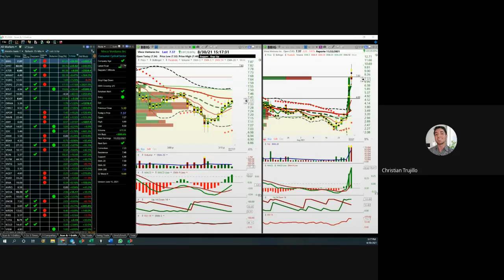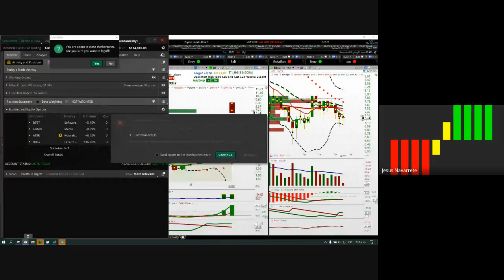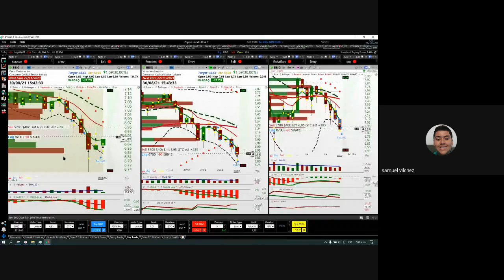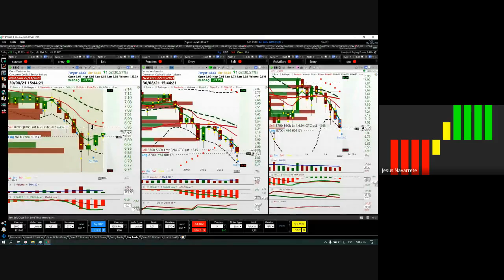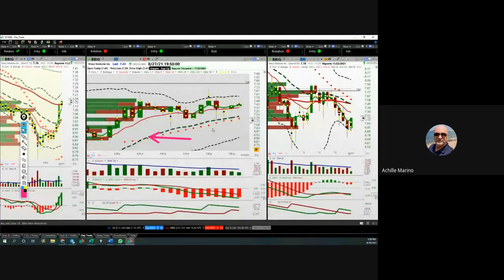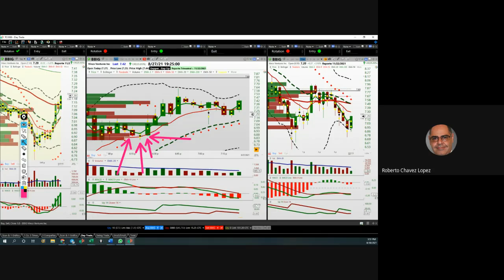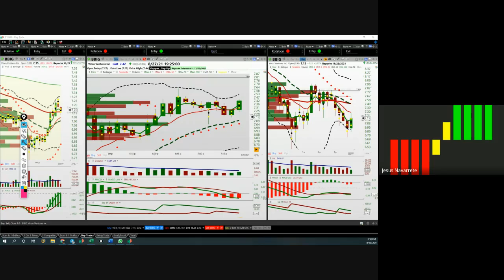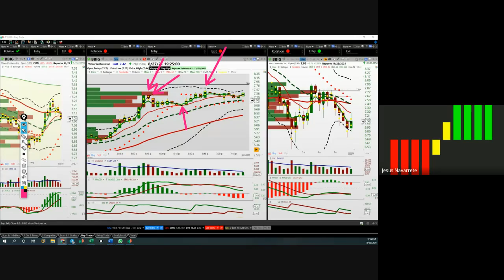Agosto 30, 2021,...Operación en tiempo real (parte 1)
Aqui el enlace del canal de alumnos nuevos, donde encontrará la información inicial: